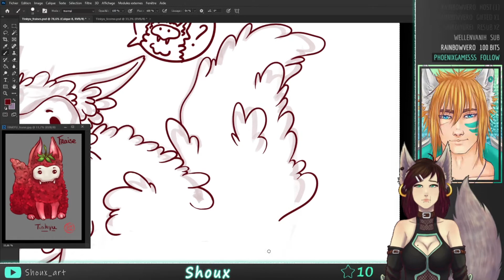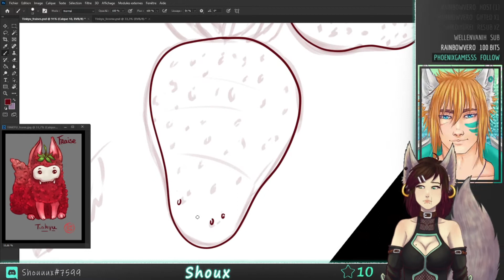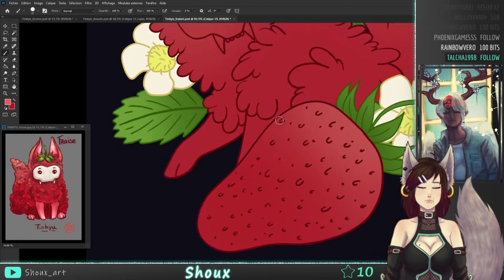[Speeddraw] TINKYU - Fraise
Voici une nouvelle vidéo de la série de Speed draw sur les illustrations de mes petites créatures les Tinkyu !  ♥

Musique proposée par La Musique Libre